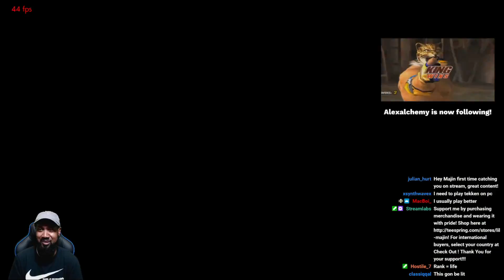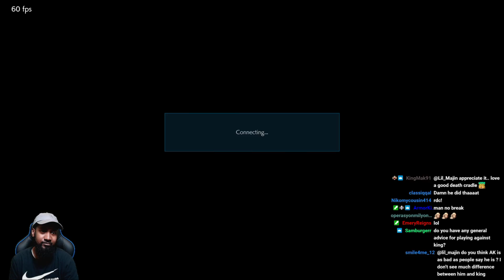Lil Majin vs ArmorKingTV21!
Lil Majin's Amazon Store: